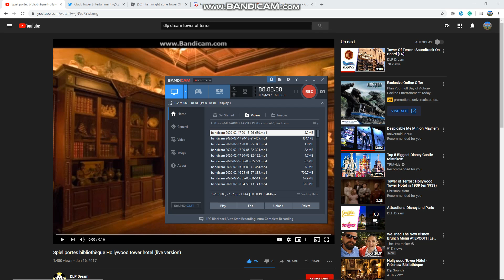The Twilight Zone Tower of Terror Library Spiel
The Twilight Zone Tower of Terror Library Spiel enjoy